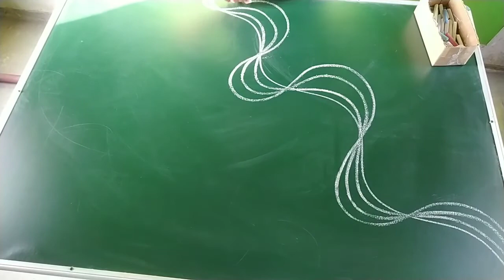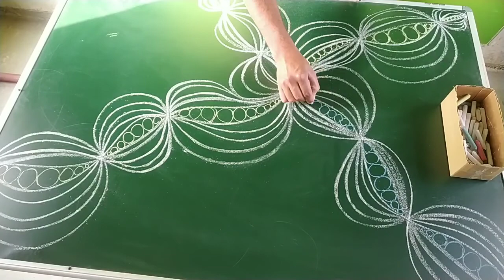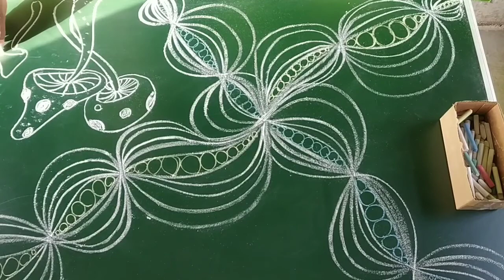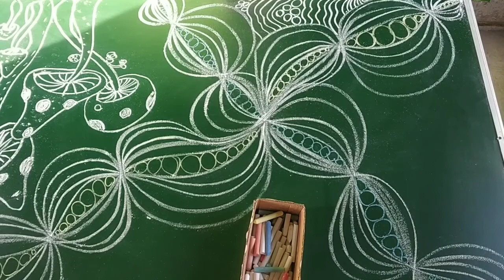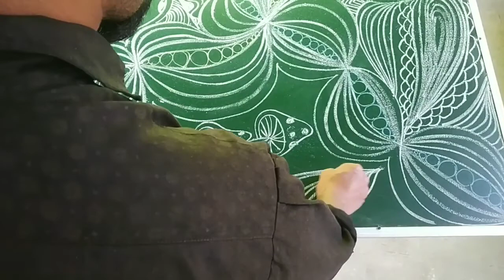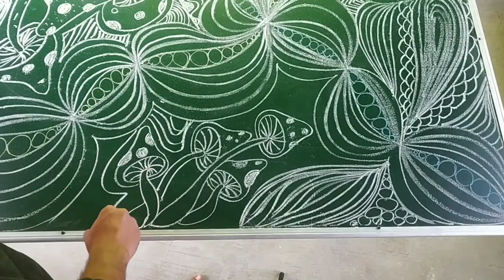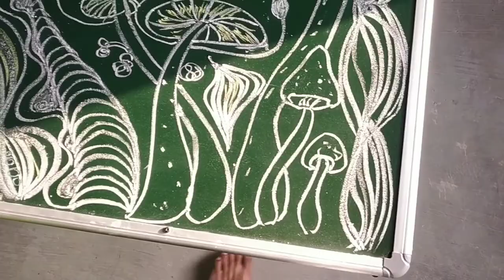How to draw doodle art on chalk board.